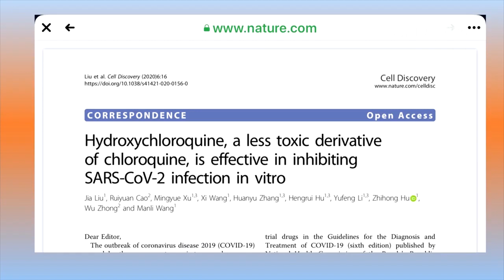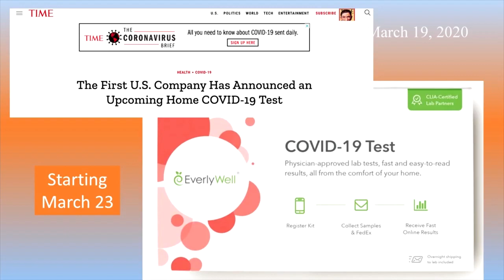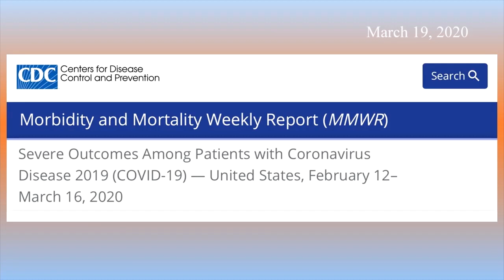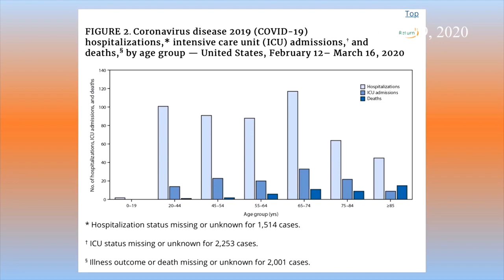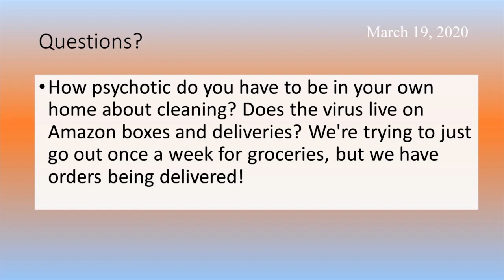COVID-19 Treatment Outlook and Disinfecting Packages - Virus Expert Dr. Harry Kestler (LCCC)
Lorain County Community College virus expert Dr. Harry Kestler speaks on the treatment outlook for COVID-19 and disinfecting packages.